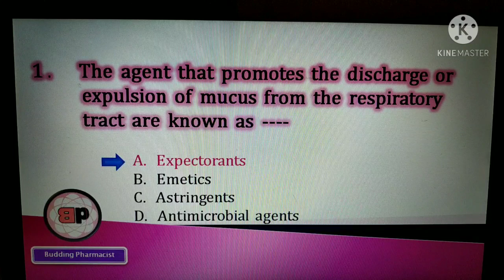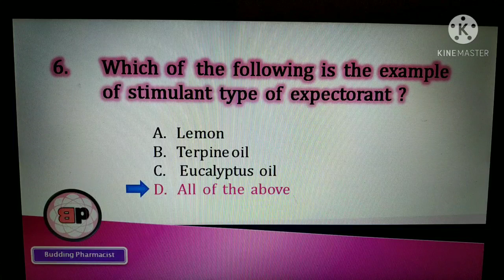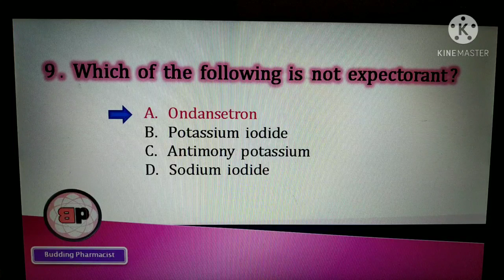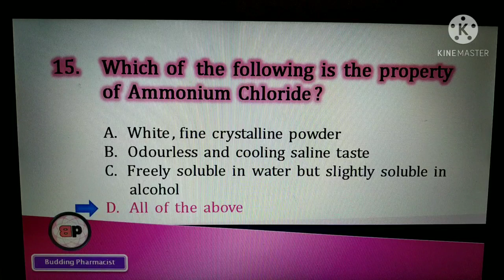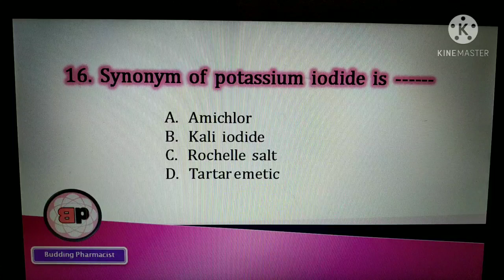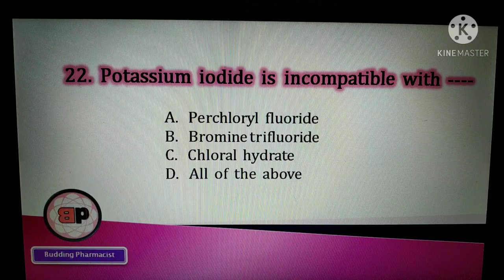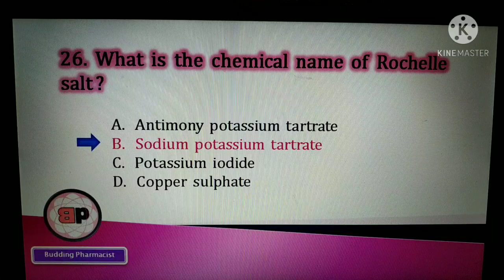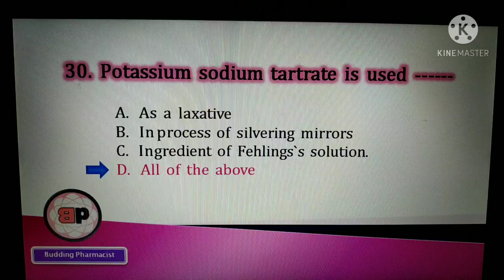MCQs / 6. Expectorants & Emetics / Pharmaceutical Chemistry -1 / Pharmaceutical inorganic chemistry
Hello Friends,
    Today We have discussed Important Multiple Choice questions with answers of Chapter 6 - Expectorant and emetic - for subject Pharmaceutical Chemistry - 1 ( D Pharmacy) / Pharmaceutical Inorganic Chemistry ( B Pharmacy)

D Pharmacy 1st year online MCQ exam
B Pharmacy 1 st semester online MCQ exam
Bsc nursing
Other Paramedical Courses.
11 th std and 12 th std chemistry students
Bsc 1 st year
Expectorant and emetic mcq question bank
Important questions with answers on pharmaceutical chemistry -1 D pharmacy
Important questions on pharmaceutical inorganic chemistry B pharmacy 1 st semester
Important questions on Expectorant and emetic for exam
Important questions on Expectorant and emetic multiple choice questions
Multiple choice questions on Expectorants & Emetics for msbte exam
Expectorant and emetic MCQ with answers
Question bank on Expectorant and Emetic
MCQ with answers
MCQ for NEET
MCQ for GPAT
MCQ for NIPER
online MCQ based exam for PIC and PC - 1
online MCQ based exam for BSC nursing
online MCQ based exam for Bsc 1 st year
online MCQ based exam for B pharmacy
online MCQ based exam for D pharmacy